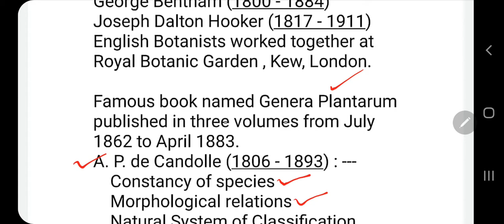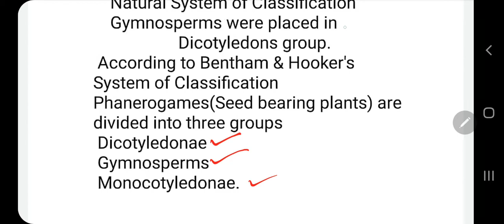Bentham & Hooker's system of classification